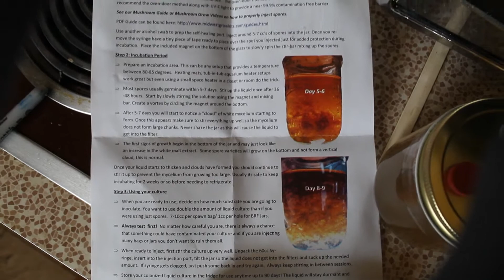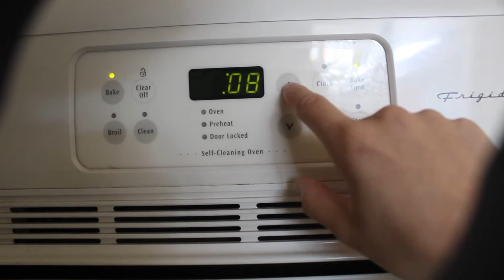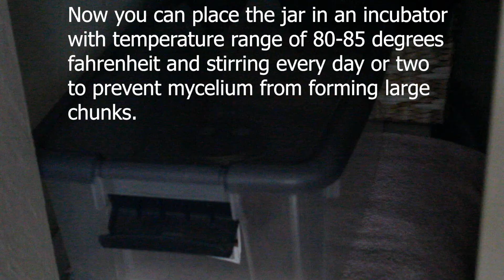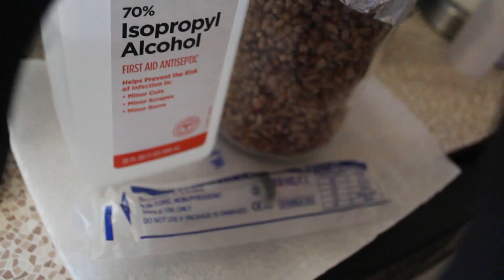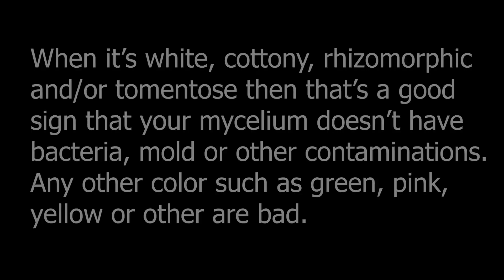How To Clone Any Mushroom Genetics with Liquid Culture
You can show your support by doing the following today!

Purchase my NFT today!

Want to own the official NFT of Shroomarie and have the best partnership of a lifetime?

Join me in my journey of growing/foraging edible gourmet and medicinal mushrooms so together we can feed/heal both ourselves, our local community and eventually the world with the help of this food and medicine called mushroom!  I've done the math that if about 8,500 people from all over the world grew their own supply of edible gourmet and medicinal mushrooms then it could end world hunger. Together, I believe we can make a huge difference which is why I'm willing to help with everything I got so you too can do the same or better. Feel free to talk to me anytime!

Follow me on one of the following social media accounts for more updates/discussions!

Any positive comments such as constructive criticism, tips or whatever you want to say about my video are welcome.

Just laying out the basics on how to clone spores using liquid culture (for those who don't want to jump into using agar yet) as this technique has always worked in my favor for years!

Highly recommended! You can also get your mushroom growing supplies

Attention to all the people of Youtube, some of you probably don’t know what just happened but let me fill you in real quick. Philippines is suffering right now due to the typhoons that hit the country recently and the people need all the help that they can get! Every bit counts! So my uncle Roland Carrillo from Cagayan
is the one organizing this little charity to help out. I will be more than happy to share every bit of details regarding where your money is going. Me & my wife already donated atleast $100.

Any amount of cash is welcome & appreciated.

Thanks for taking the time to read this and I hope we can all make a difference.